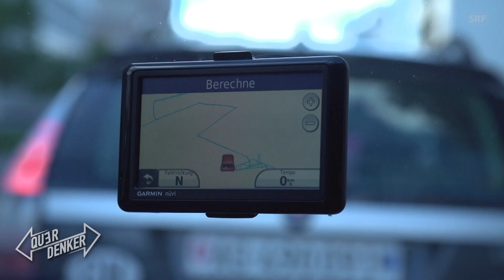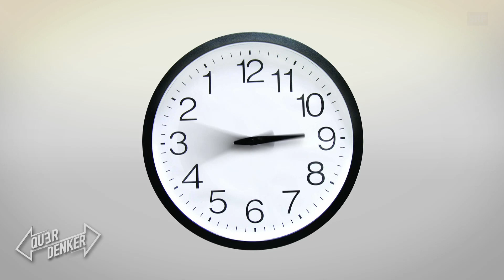«Stau nervt» mit Andreas Thiel | Comedy | Querdenker | SRF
Zusammen mit einem prominenten Mitdenker diskutiert, reflektiert und philosophiert Michel Gammenthaler über Lösungen für gesellschaftsrelevante Probleme. In der dritten Sendung mit dabei ist Kabarettist Andreas Thiel zum Thema «Stau nervt».